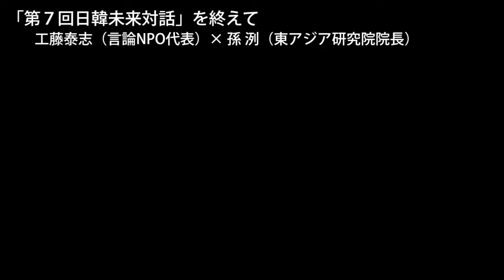[제7회 한일미래대화 : 손열] "2019년 한일국민 상호인식조사 주요 결과에 따른 한일관계 분석"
EAI는 최종현학술원·겐론 NPO와 함께 제7회 한일미래대화를 6월 21-22일 일본 동경 국제연합대학에서 개최하였습니다. 한일미래대화는 정계, 학계, 재계, 문화계 등 각계 인사를 포함한 민간패널을 구성하여 양국 현안과 미래 협력방안에 대해 의견을 나누고 공감대를 넓혀나가는 대화의 장입니다. 이번 한일미래대화에서는 제7회 ‘한일 국민 상호인식 조사’ 결과를 바탕으로, 양국이 극복해야 할 역사문제를 비롯하여 동북아 지역에 평화를 구축하고 번영을 견인하기 위한 협력의 과제를 논의하였습니다.

주최: EAI · 최종현학술원 · 겐론NPO